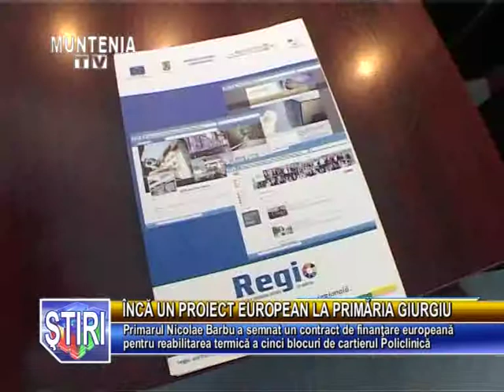ÎNCĂ UN PROIECT EUROPEAN LA PRIMĂRIA GIURGIU